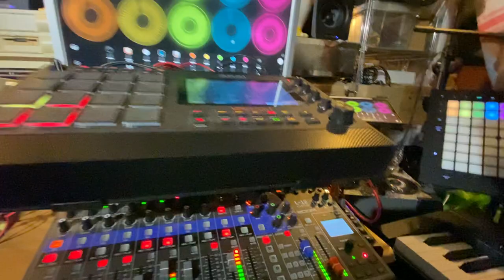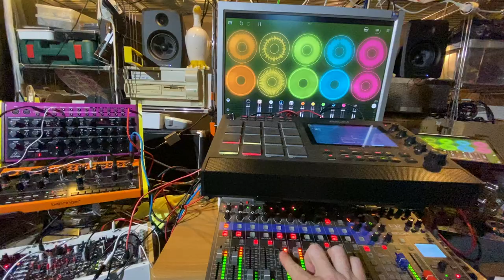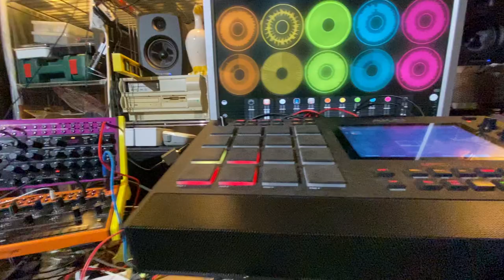Merry Widows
I was thinking of Lehar who wrote the "Merry Window" centuries ago when I was looking for a title for that jam which is based on a 4-measure happy ending.